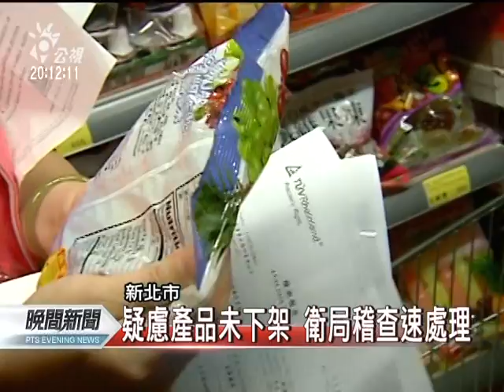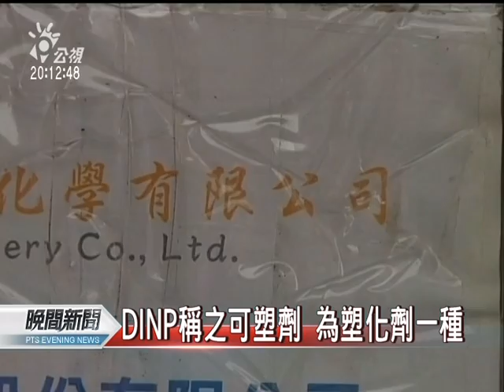20110528 公視晚間新聞 研究鼠類 DINP對器官具毒性